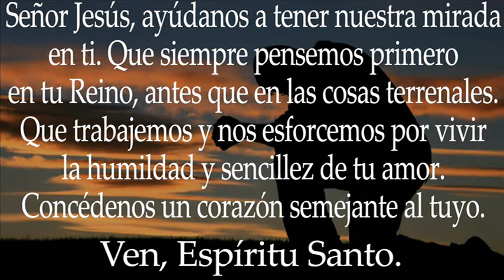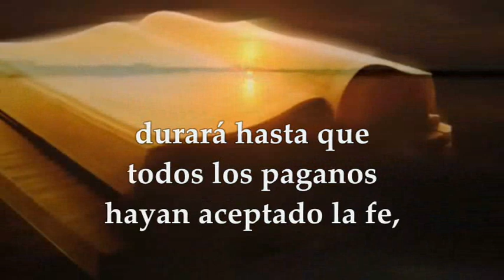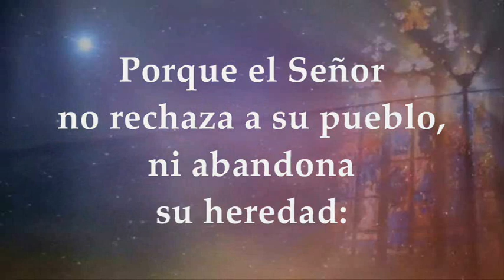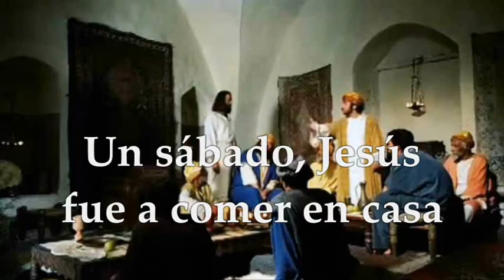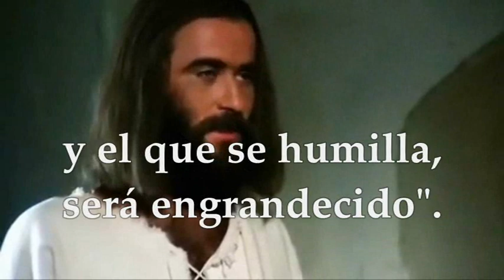LECTURAS Y EVANGELIO SÁBADO 4 DE NOVIEMBRE DE 2023 | SÁBADO XXX T.ORDINARIO | LUCAS 14,1.7-11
EVANGELIO Y LECTURAS EUCARISTÍA SÁBADO 4 DE NOVIEMBRE DE 2023 SÁBADO TRIGÉSIMA SEMANA DEL TIEMPO ORDINARIO CICLO A. Primera Lectura: De la carta del apóstol san Pablo a los Romanos Rom 1,1-2a.11-12.25-29 Salmo 93,12-13a.14-15.17-18 R/. El Señor no rechaza a su pueblo Evangelio según san Lucas 14,1.7-11